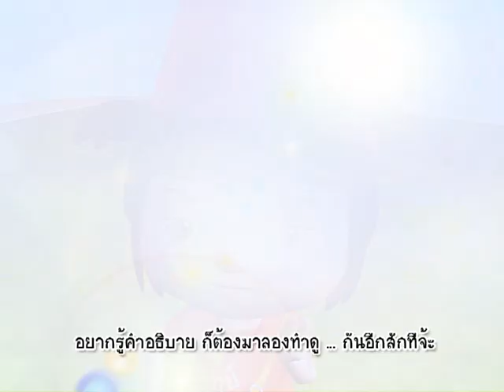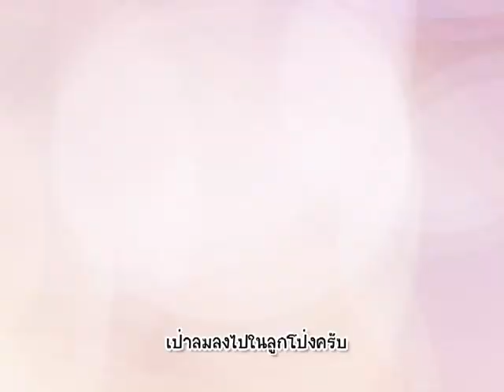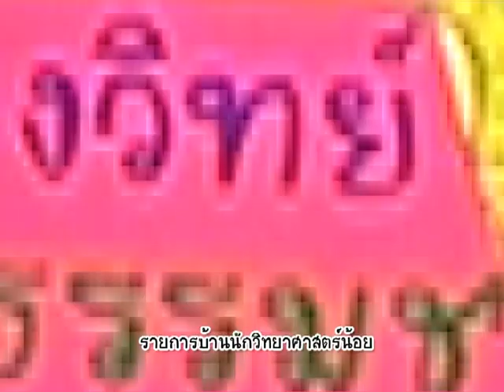บ้านนักวิทยาศาสตร์น้อย ตอน พลุไร้ไฟ